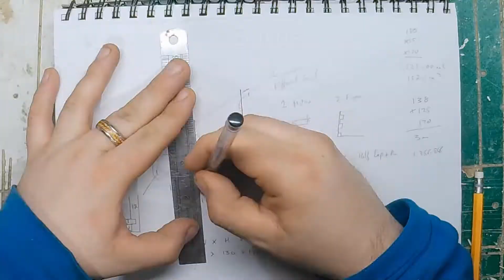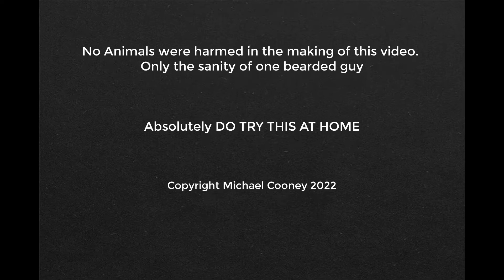The 5 Minute Firewood Mallet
Do you need fancy woods and techniques to make a carver’s mallet…Or will some old bits of firewood do?

Let me know if you would like to see more of these videos

So grab a cup of tea and come along for the ride.

fire-and-energy-15495 lemonmusicstudio
hard-rock-21056 AlexGrohl
Commercial-rock-beats by Coma Media
All music sources from pixabay